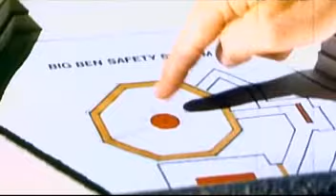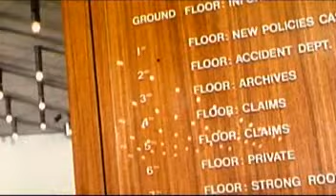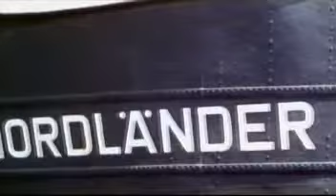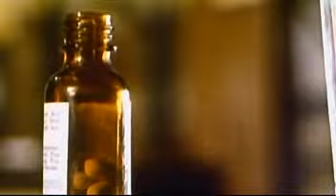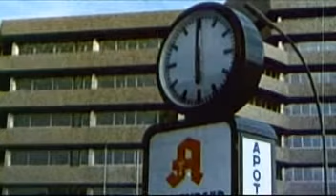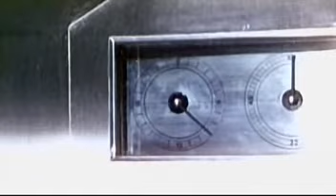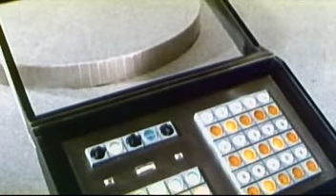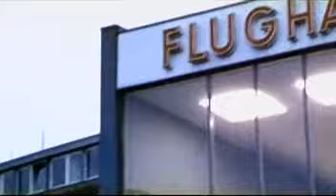The Master Touch (Un uomo da rispettare) 1972 | Full Movie with Kirk Douglas and Florinda Bolkan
A just released from prison professional thief decides to do one last high-risk heist, which could settle him for life or land him behind bars again.

The Master Touch (Italian: Un uomo da rispettare) is a 1972 crime film directed by Michele Lupo starring Kirk Douglas and Florinda Bolkan.

Plot summary

Steve Wallace, a safecracker, has just been released from prison. He attempts one last burglary with the help of a circus gymnast in Germany, who later becomes fat.

Cast

Kirk Douglas as Steve Wallace
Giuliano Gemma as Marco
Florinda Bolkan as Anna
Wolfgang Preiss as Miller
Reinhard Kolldehoff as Detective Hoffman
Romano Puppo as Miller's Lieutenant
Bruno Corazzari as Eric
John Bartha as Murdered Security Guard
Allen Stanley
Vittorio Fanfoni
Luigi Antonio Guerra

Release

The Master Touch was distributed theatrically in Germany in 8 December 1972.